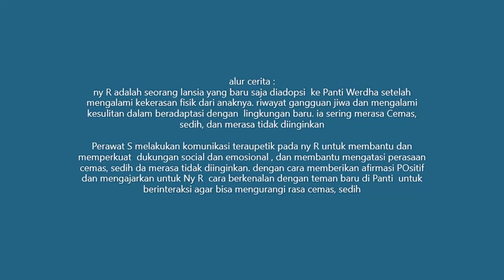Komunikasi pada Lansia dengan Masalah Psikososial